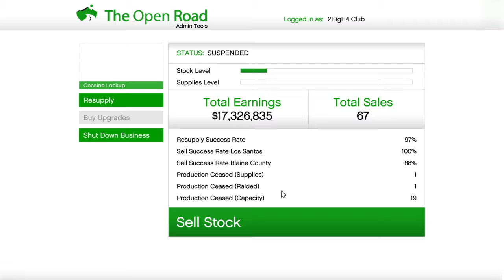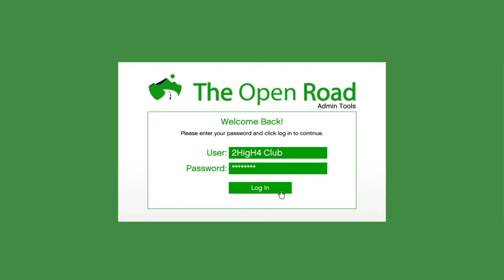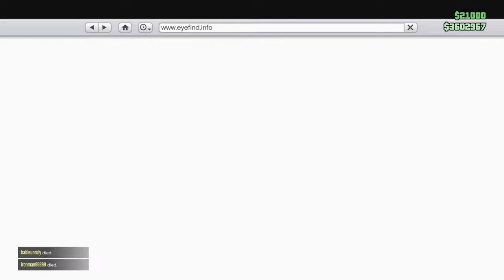Grand Theft Auto JOSHUATHEGOD